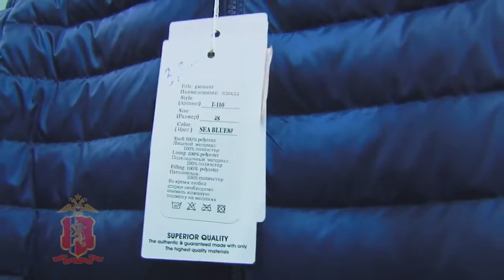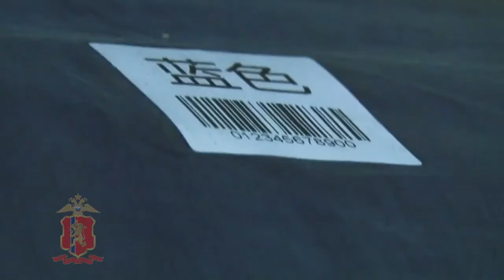Контрафактная одежда в Красноярске